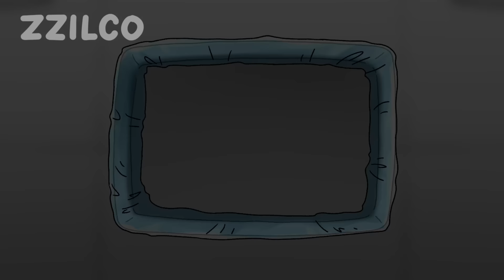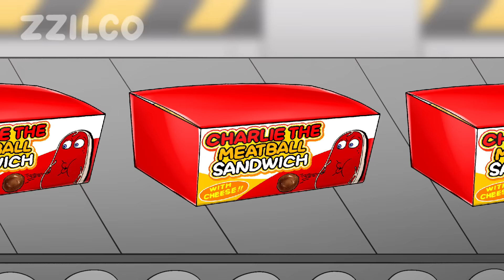Delicious Charlie - Charlie The Steak